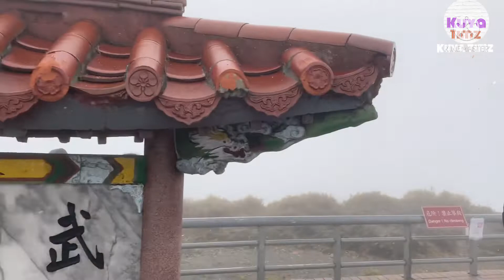Umulan ng Snow sa Taiwan /Parang baliw daw ako hahaha...